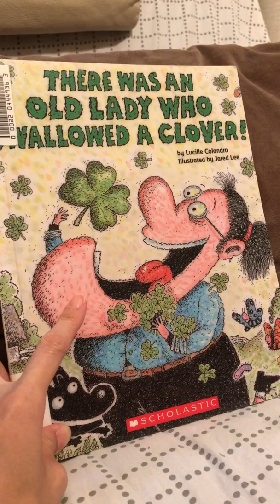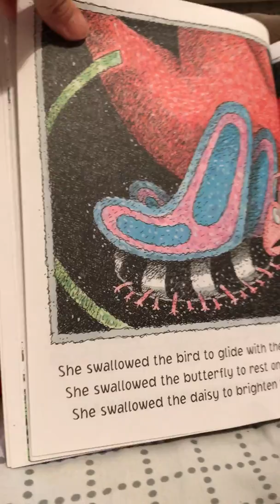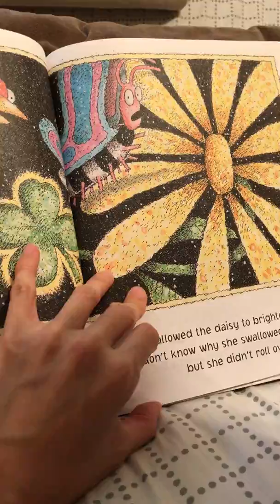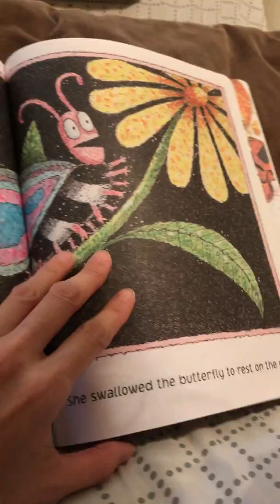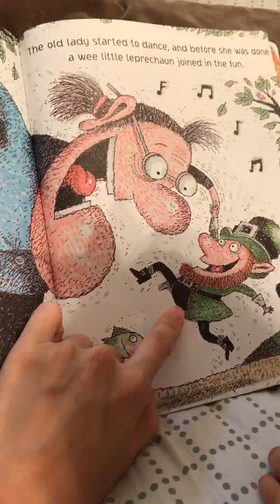早媽早妹不專業親子共讀系列: (There was an old lady who swallowed a clover)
親子共讀(There was an old lady who swallowed a clover)：我跟早妹都很喜歡吞食老太太系列，這套書在我還沒開始寫共讀日記，只錄製影片時期就介紹過。這一系列的第一本《There was an old lady who swallowed a fly》是經典的英文童書，早在1960年代就出版問世，不過其實它的前身是一首童謠，後來才加上插畫變成繪本。原版的老婆婆吞下了一隻蒼蠅，之後又把其他的昆蟲、動物吞下肚，因為出乎常理，又有押韻，因此很多人都喜歡這個故事/歌曲。後來，這個故事常在其他童書中被提到，如知名的波波鼠梅西去圖書館那一冊。另外，也有不少童書作家拿來當範本，衍伸出各種不同的主題，這次介紹的系列就是其中之一。Lucille Colandro就是把這個主題發揚光大的童書作家，她以老太太吞東西為主題，寫了十本以上的童書，從第一本吞蝙蝠(bat)，到後來又吞了青蛙(frog)、書(book)、雪(snow)、貼紙(sticker book)、貝殼(shell)等等，還有一系列是與節慶有關，讓老太太吞了小雞(chick)、火雞(turkey)、鈴鐺(bell)、玫瑰(rose)甚至是幸運草(clover)。

今天讀的這本是老太太吞幸運草/三葉草的故事。為了慶祝聖派翠克日(每年的三月十七日)，老奶奶吞了幸運草、小菊花、蝴蝶、小鳥、陶罐、金幣以及小提琴。她吞下的每樣物件都有含意，是聖派翠克日常見的東西。最後，奶奶還跟著小妖精起舞，一起住祝福大家Happy St. Patrick’s Day!!

早妹和阿母都是吃貨，所以對老太太吞食系列特別有感。再加上這系列的字句重覆性高，對正在學語言的小人頗有幫助，因此我跟早妹已共讀了好幾冊，感恩節時還購入了吞食小雞那本。